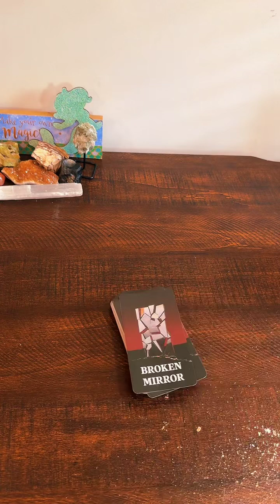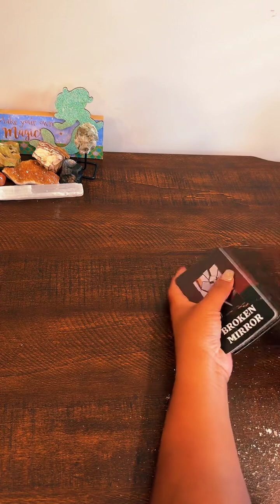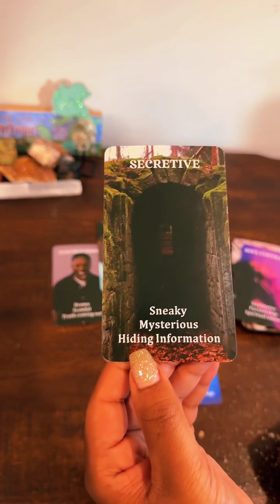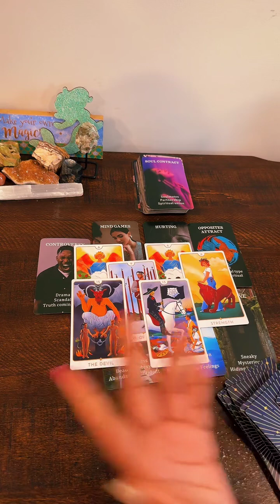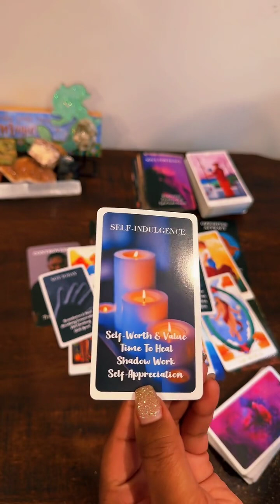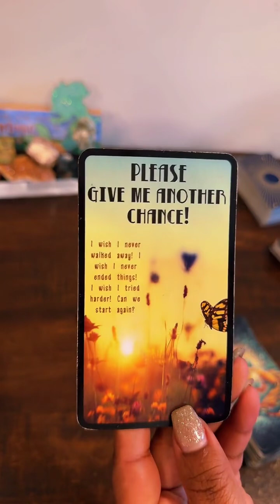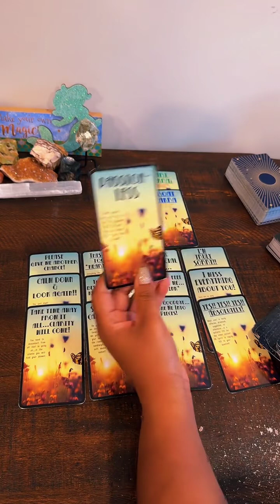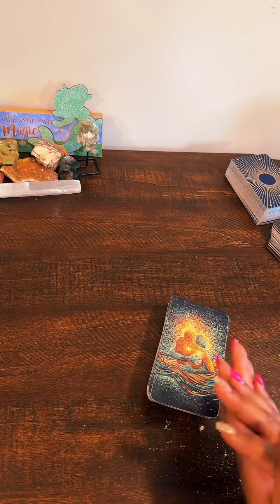Collective Love Reading ~ “You were my person…I messed up bad!!” ☹️🥺😩🙄🫥😒 9.3.24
Sending you all Peace Prosperity Protection & Paradise Vibes ~ Lady Day 🦋😇💓✨

✨🗓️ Check my calendar for availability and current offerings! 🦋✨